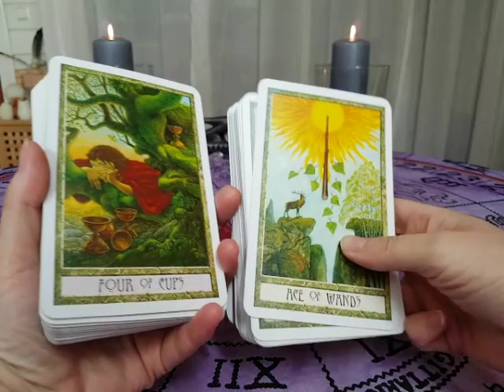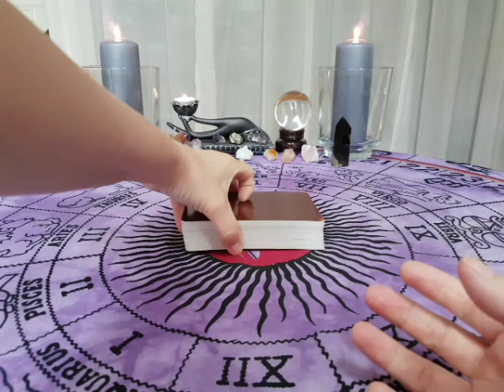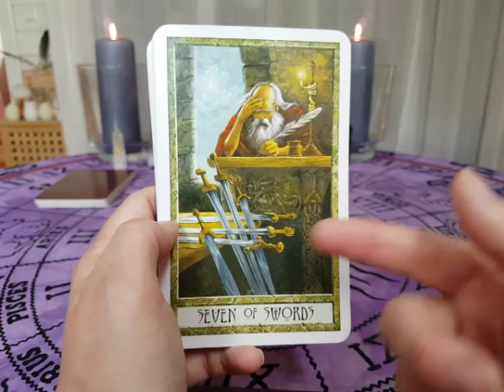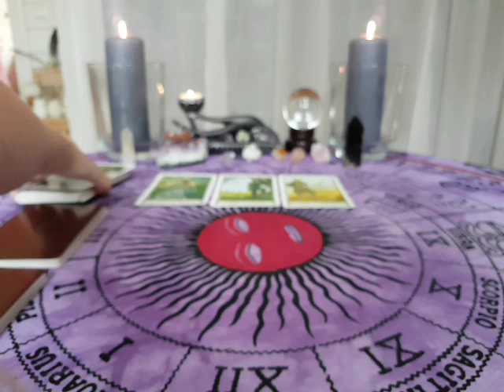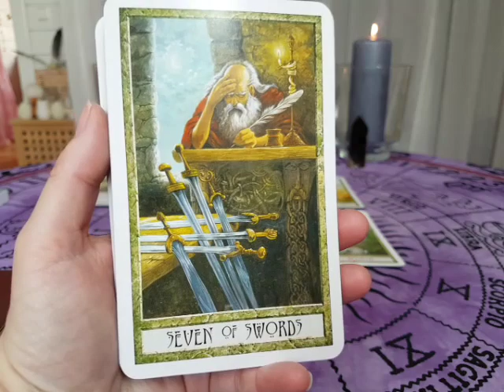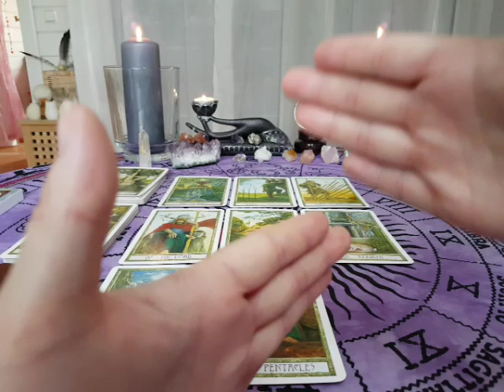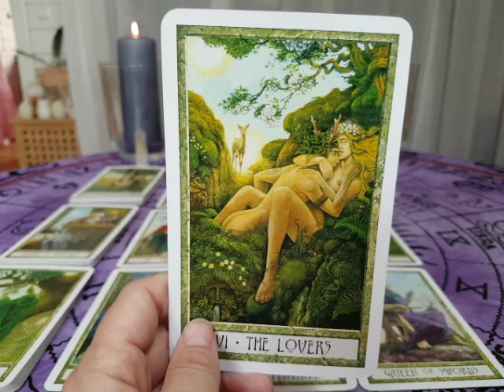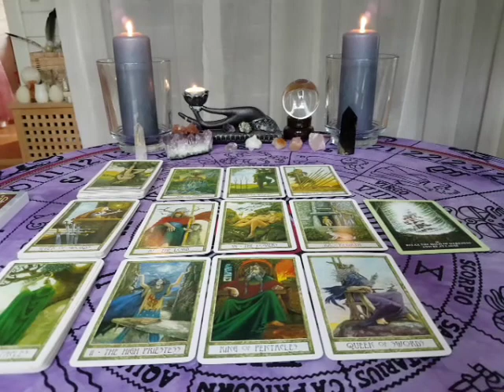Cancer July 2018 Love & Spirituality reading - TIME TO COME OUT OF YOUR SHELL! ♋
☆ You can find all of the Decks I use in the playlist "My Decks" and also at my webpage;

"Baby, do you understand me now?
Sometimes I feel a little mad
But don't you know that no one alive can always be an angel
When things go wrong I feel real bad.

I'm just a soul whose intentions are good
Oh Lord, please don't let me be misunderstood

Baby, sometimes I'm so carefree
With a joy that's hard to hide
And sometimes it seems that, all I have to do is worry
And then you're bound to see my other side

If I seem edgy, I want you to know,
That I never mean to take it out on you
Life has its problems, and I get my share,
And that's one thing I never mean to do

Oh,

Oh, oh, oh, baby - don't you know I'm human
I have thoughts like any other one
Sometimes I find myself, Lord, regretting
Some foolish thing, some little simple thing I've done

Yes, I'm just a soul whose intentions are good